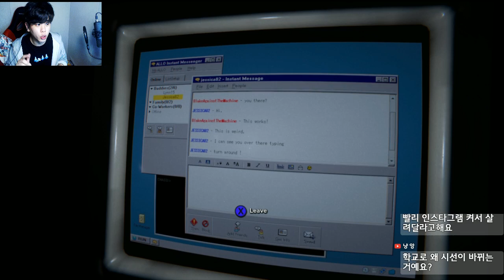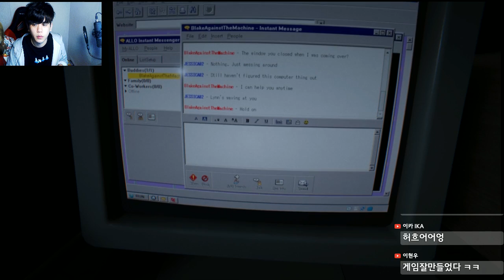아웃라스트2 한국최초 엔딩 8화] 실화를 모티브로 한 사이비 종교 [공포게임] -푸린-